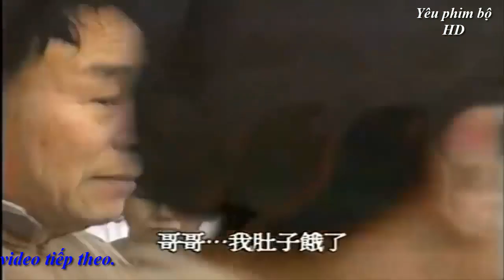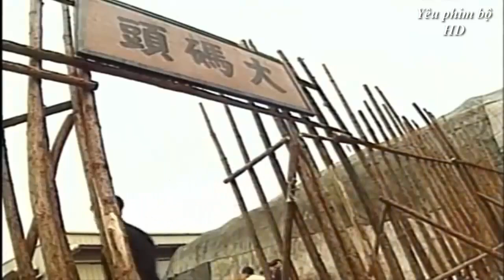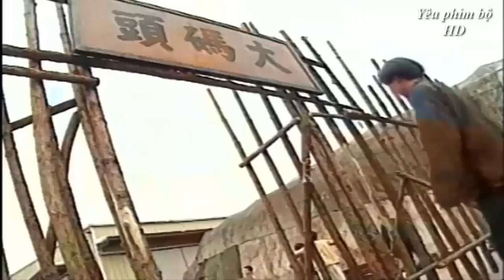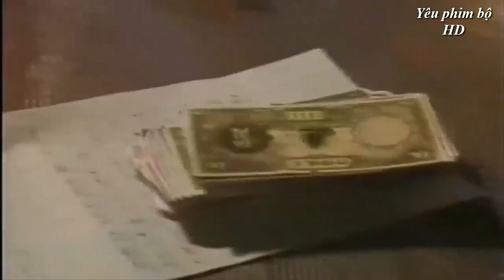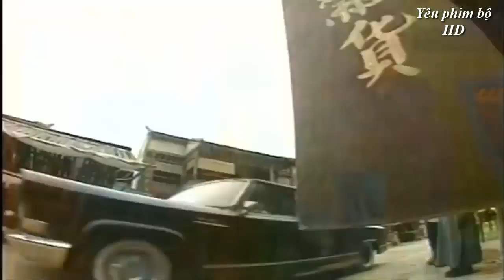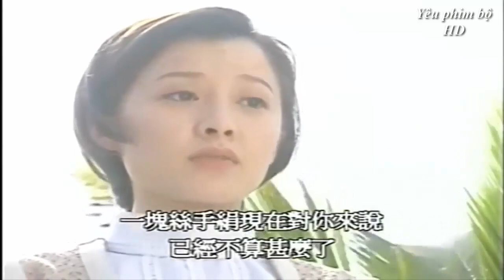Anh Hùng Thời Loạn - Tập 11